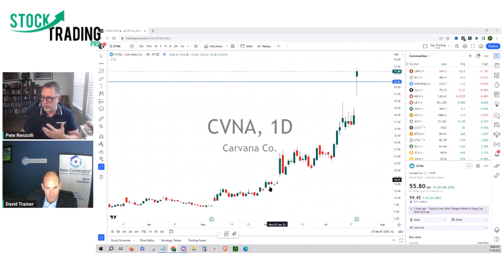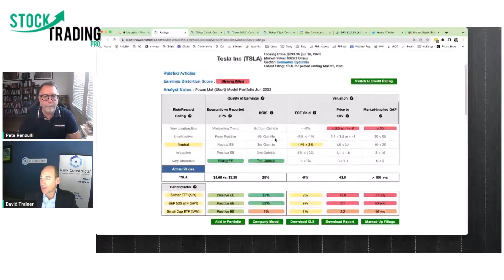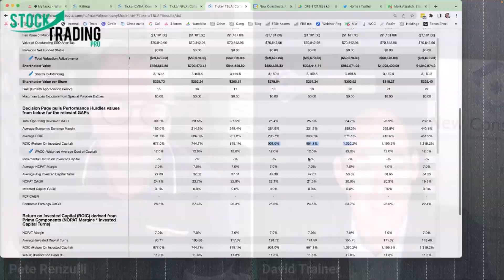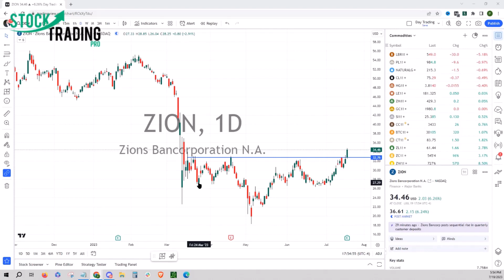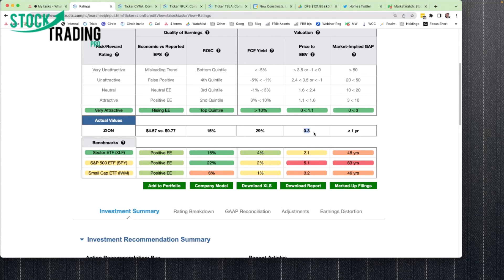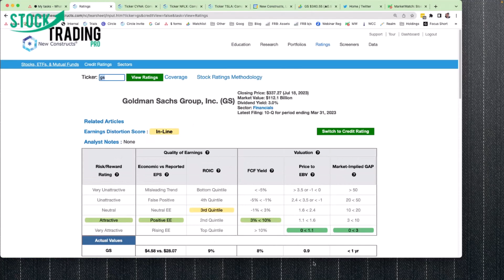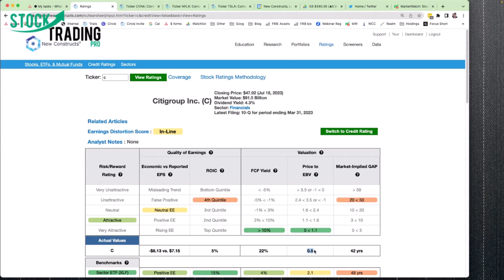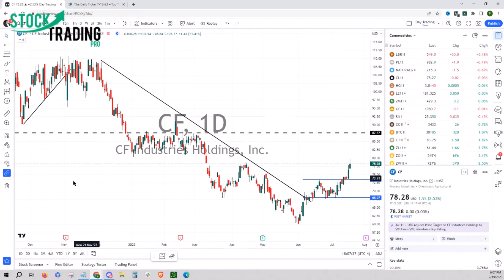Bank Stocks! TSLA Earnings, CVNA Craziness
Bank Stocks! TSLA Earnings and Carvana Craziness. Pete Renzulli talks stocks with New Construct CEO, David Trainer. The importance of a strong balance sheet is emphasized, and they discuss how JPMorgan's prudence has helped them weather economic downturns.

They mention that earnings season has just begun and ask if there are any stocks to watch. They express their preference for basic material stocks, energy stocks, and financials, which they believe are undervalued compared to AI and other overvalued stocks.

Moving on, they introduce Carvana as a meme stock that has seen a significant increase in stock price in a short period of time. They explain that Carvana is considered a zombie stock, meaning it is losing money and does not have enough cash to sustain its burn rate for more than 24 months.

They mention that the company sold shares after its stock price went up, but its business model is broken and has never been profitable.

They discuss Carvana's stock performance, noting that it has gone from $5 in May to over $59 currently, representing a 736% increase. They also mention that the size of the stock's candles has increased, indicating more people are getting involved in trading it.

There is a concern about whether buying the stock at this point is a good investment or trade.

Schwab. The focus then shifts to Zion, which has seen a recent increase in stock price. The analysis highlights Zion's profitability and valuation. Schwab and Zions are presented as long ideas due to their cash flow and attractive valuations.

Goldman Sachs' underperformance is discussed, with mention of their failed consumer division expansion. The video concludes with a discussion on the future outlook for banks and the impact of technology on the industry.

PODCAST
Stock Trading Made Easy